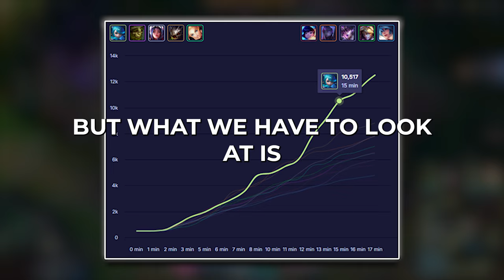Rank 1 Gwen Shows Why Riftmaker Is Still Broken!